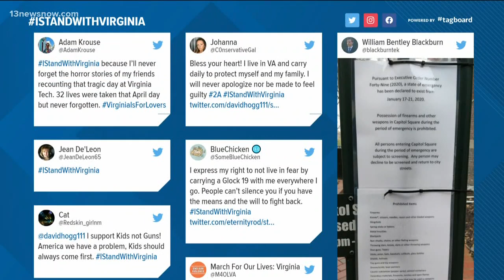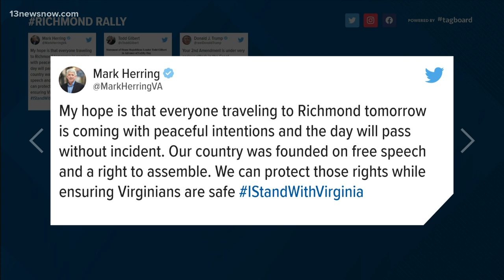Lobby Day: Richmond braces for gun-rights rally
State officials and U.S. hate-monitoring groups are warning about the potential for violence ahead of a gun-rights rally in the state capital.